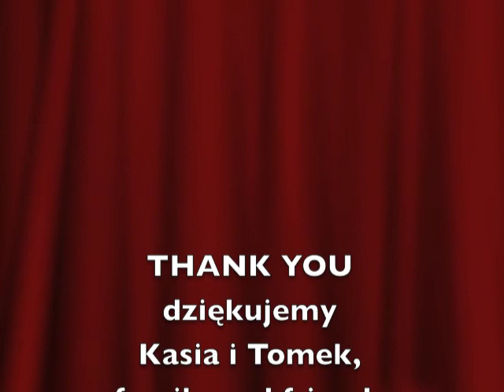Paradise DJs Entertainment Tomek and Kasia Wedding 2013, Il Villagio, Carlstadt, NJ).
DJ Alex and MC Lilia - We entertain your guests in interactive activities non-stop music from over 25,000 digital song selections, includes American and European artists (past and present), full multi-look LED light show, professional equipment, we make all announcements. Upbeat, high energy. We try to make your event worry free and most memorable. No party is too big or too small.  See Kasia's expression at the end of the clip.